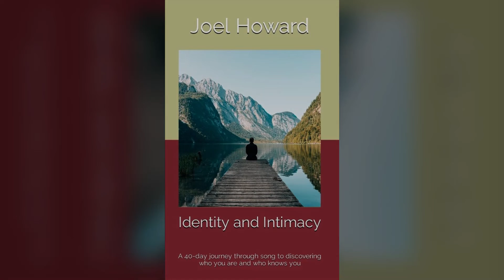Official Book Trailer // Identity and Intimacy // Joel Howard